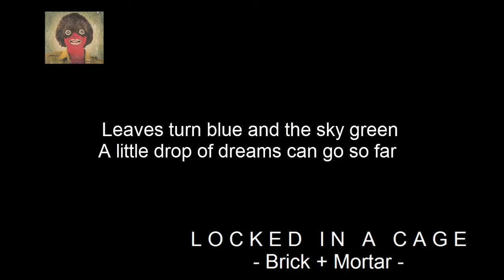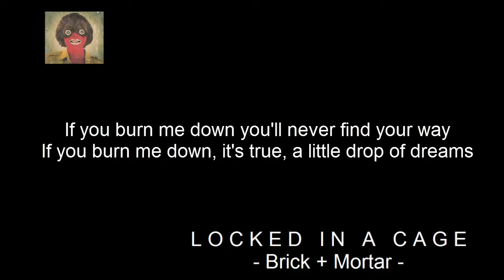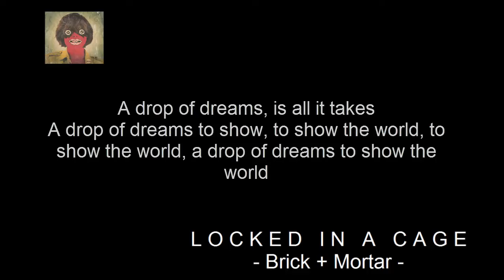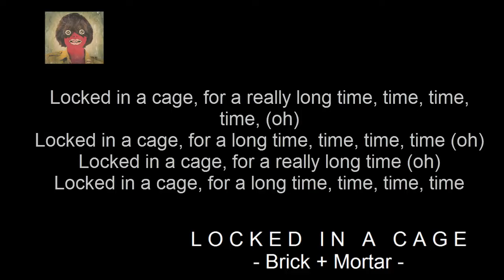Locked in a Cage- Brick and Mortar (+ LYRICS)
BRICK AND (+&) MORTAR - LOCKED IN A CAGE
Brick and Mortar Locked in a Cage with Lyrics
I obviously don't have any rights to this song, and I don't intend to make it out like that.